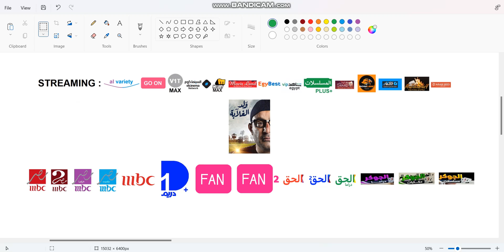All Of Series Channels That Has Weld El-Ghalaba